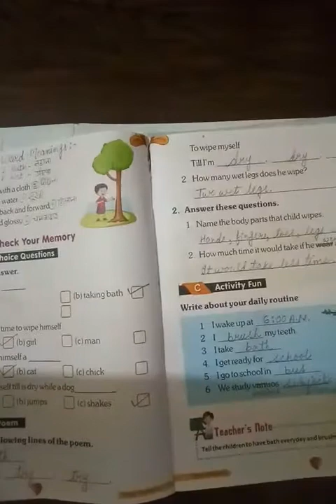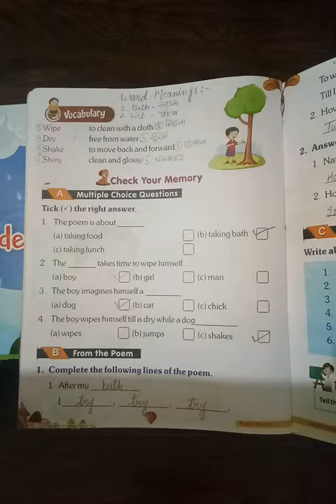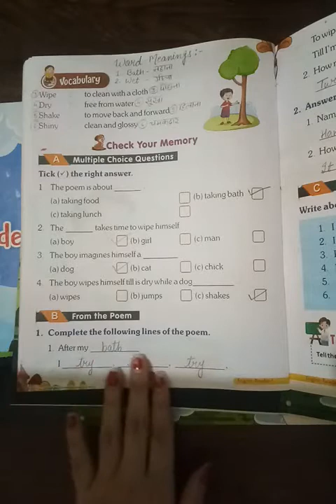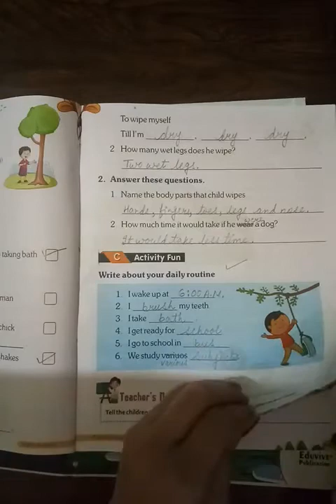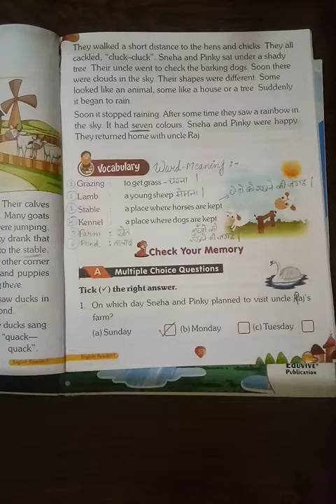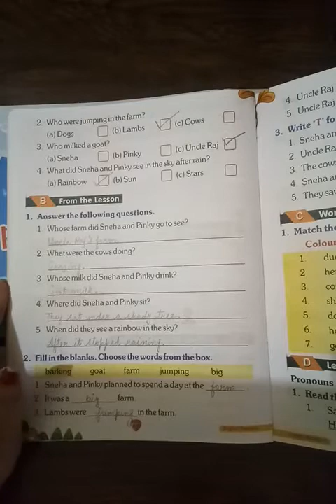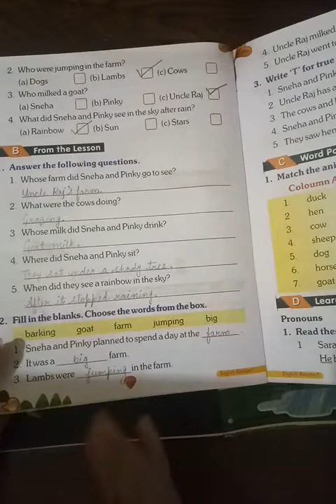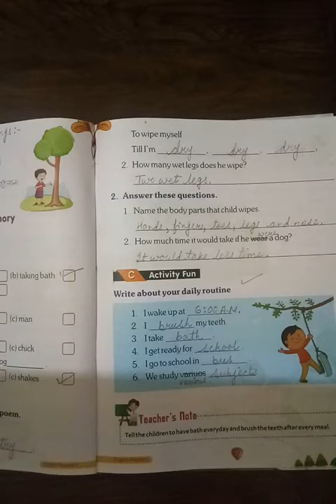Class-1 EngR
Ch-9&10